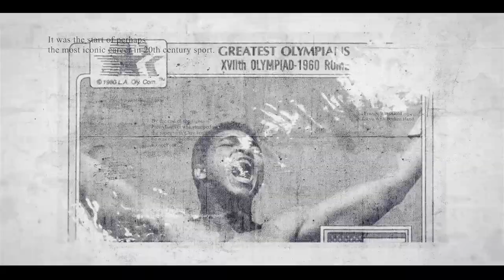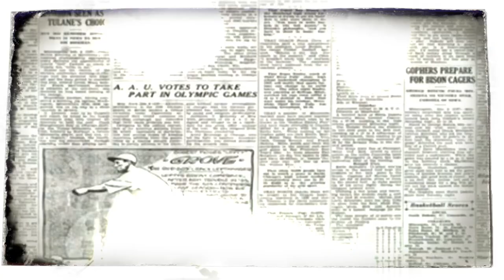OLYMPIC HEROES | ALI - FRAZIER - FOREMAN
Editing by BOXING LEGENDS

Muhammad Ali Olympics 1960
As Cassius Clay, Ali travelled to the 1960 Rome Games to compete in the light heavyweight division. Despite being only 18, he won all four of his fights easily. In the final he defeated three-time European champion Zbigniew Pietrzykowski to win the gold medal.

Joe Frazier Olympics 1964
Joe Frazier traveled to the Tokyo 1964 Olympic Games as an alternate and took advantage when an injury gave him a spot in the heavyweight tournament, winning a gold medal.

George Foreman Olympics 1968
On September 21, 1968, he won his second decision over Otis Evans to make the U.S. boxing team for the Mexico City Olympic Games. Foreman had a 16–4 amateur boxing record going into the Olympics. He knocked out the Soviet Union's Jonas Čepulis to win the Olympic Games Heavyweight Gold Medal.